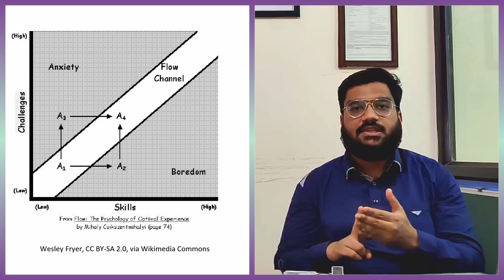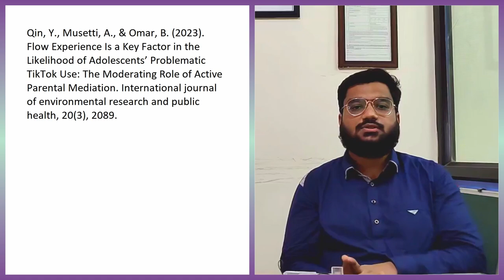Flow experience: Amer's Podcast psychology (Urdu/Hindi)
Join us at Amer's podcast where we discuss about psychology, technology and a whole lot of exciting stuff.

In this episode, we discuss about a psychological concept called flow.

00:00 Intro
00:37 What is flow?
01:06 Why is it called flow?
01:41 Our experiences
02:48 Characteristics
04:31 Benefits and harm
07:24 Conclusion

Research paper about harm of flow:
Qin, Y., Musetti, A., & Omar, B. (2023). Flow Experience Is a Key Factor in the Likelihood of Adolescents’ Problematic TikTok Use: The Moderating Role of Active Parental Mediation. International journal of environmental research and public health, 20(3), 2089.